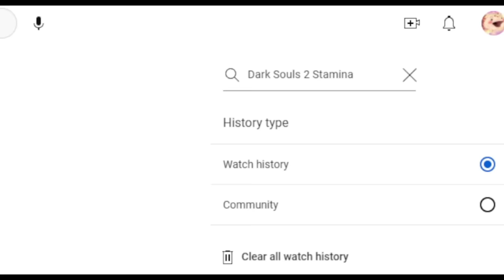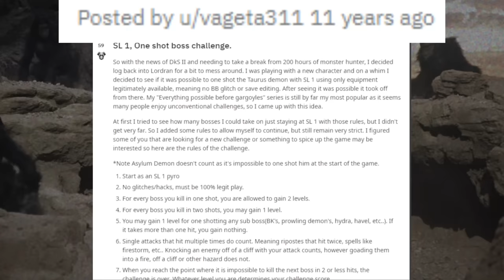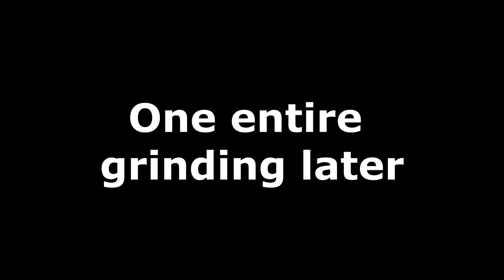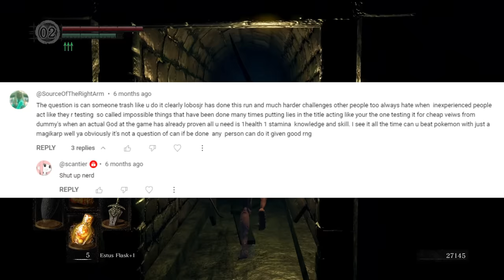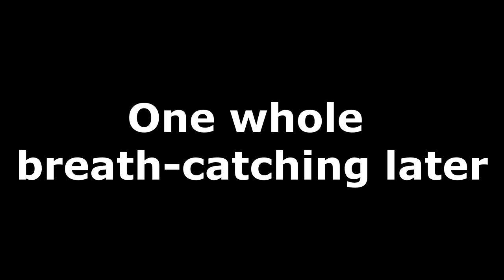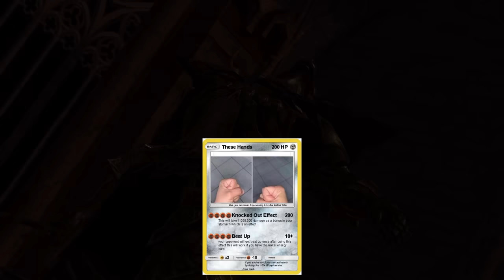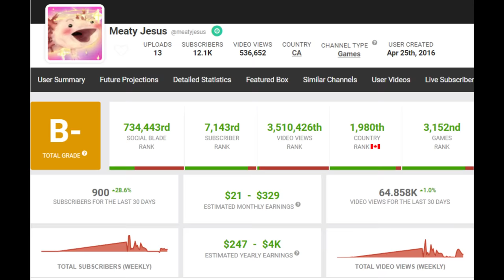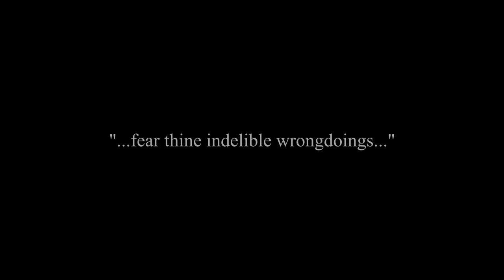Can You One Shot Every Boss in Dark Souls? (The Backlogs Contest)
The Backlogs accidentally left the door open so I just let myself in. Here's me having a go at that One Shot Contest all the other Soulstubers have been doing.

Huge thanks to  @Johnothythefirst  for creating the 3D animations!

Since I included it in the video, here is why I think Fire Surge counts as one attack: There is no distinction between pressing or holding the attack button in either The Backlog's or Vageta311's rules. Much like Fire Tempest, Fire Surge factors in buffs from BEFORE the first cast. This means if the first cast didn't have the Red Tearstone Ring buff, even if the player's health later drops into the appropriate range the buff still won't be applied to any subsequent casts. Something something, Pannenkoek2012's Half A-Press Theorem.

Consider supporting the channel by clicking the join button!

Madamada yoyuu! - Assassination Classroom
cartoon running sound effect type beat - xonthebeat
Wii Shop Bossa Nova Cover - kuribo98
Dummy! - Undertale
Normal Battle (Stuck in Amala) - SMT3 Nocturne
Quartz Quadrant Present (JP) - Sonic CD
It's Showtime! - Undertale
Large Map - SMT3 Nocturne
Dogsong - Undertale
Woody Woods - Mario Party 3
On the island - Baba Is You
King Dedede's Theme [Eurobeat Remix] - Dominic Ninmark
Elite Four Battle - Pokemon Black/White
sans - Undertale
Special Stage Emerald Challenge - Sonic Heroes
Break The Targets - Super Smash Bros. Melee
DIMENSION ZERO - Megadimension Neptunia Victory II
Have a Nice Talk - Mario and Luigi Bowser's Inside Story Remastered
Seven Sages Battle - Hyperdimension Neptunia Rebirth 3
Abnormality Battle 2 - Library Of Ruina
Fanfare 1 - Chrono Trigger
Dead Broke - Konosuba
As Fierce As Fire - Fire Emblem Three Houses
An Ending - Undertale
Ending Theme - Super Mario World
Climactic Return - Danganronpa
His Theme - Undertale
Grandma - Nier
Slowly Yet Surely - Mario Party 4
Game Guy Minigame - Mario Party 3